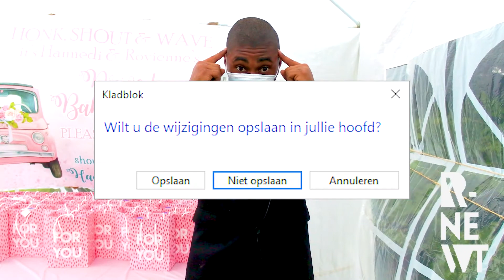Originele babyshower in coronatijd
Een geweldige actie voor een babyshower in coronatijd. de Baby drive-in. Bekijk hier hoe het ook kan in deze tijd! Heel leuk en origineel.